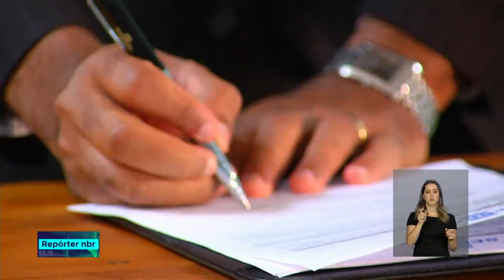Embrapa e Sebrae assinam acordo de apoio aos pequenos produtores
REPÓRTER NBR - 27.07.18: A meta de um acordo firmado hoje, dentro da semana em que se comemoram o Dia do Produtor Rural e do Dia do Agricultor, é levar a união entre o desenvolvimento tecnológico e a experiência em gerenciar para os pequenos empreendimentos rurais.